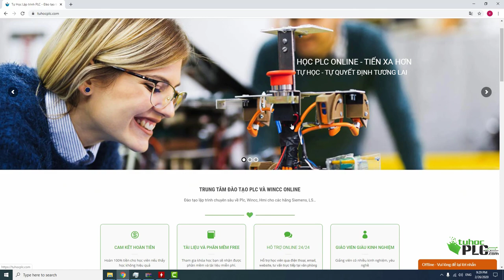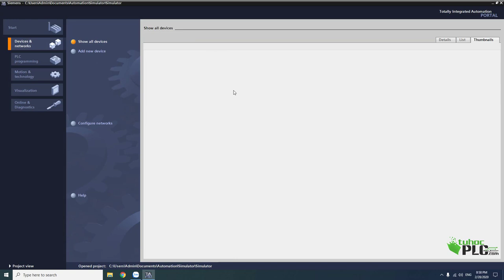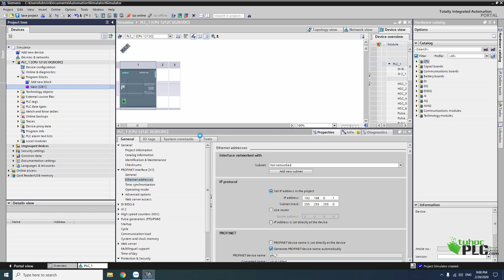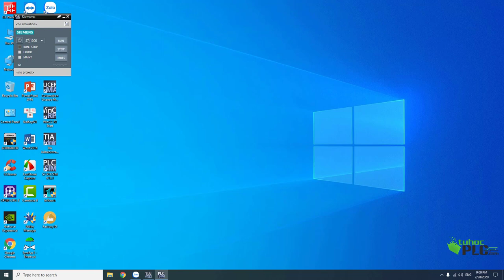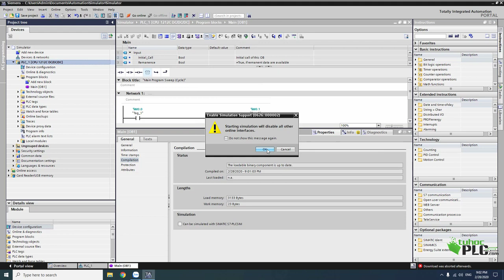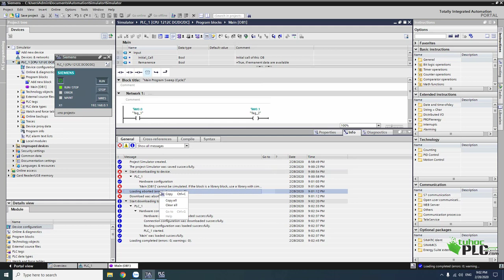Mô phỏng trên Tia Portal V15